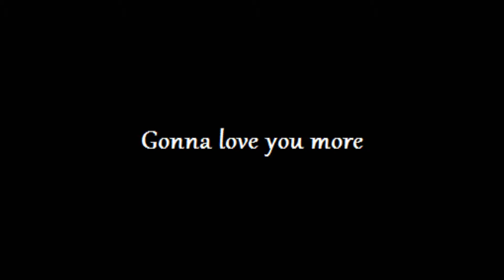Jerry_GonnaLoveYouMore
One of his favorite songs, this George Benson hit is a guaranteed foot tapper.